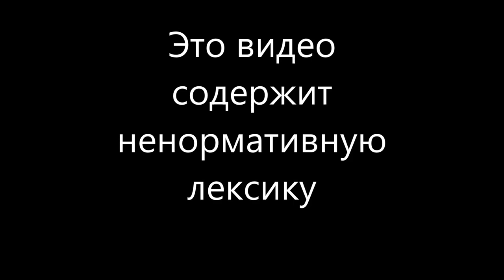Анекдот который не прошел цензуру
Ну для таких случаев уголок подонка и существует?! Раз обещал анекдот, значит получайте и распишитесь;) Давайте честно? Слышали ли Вы его раньше?